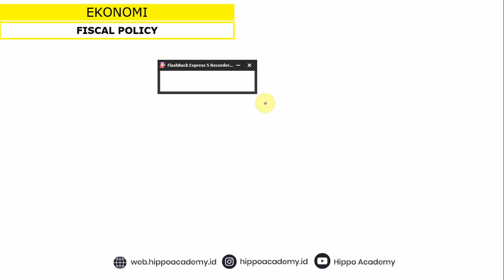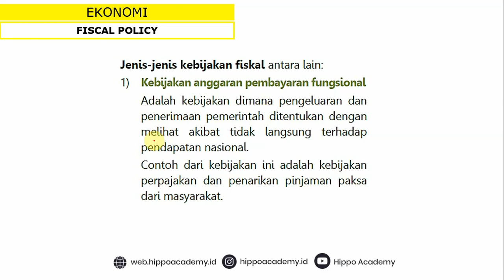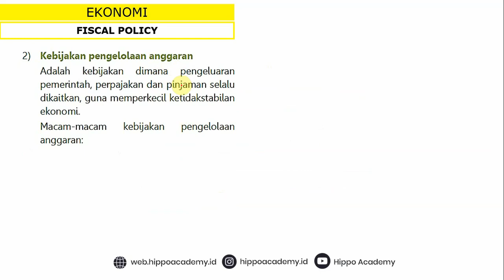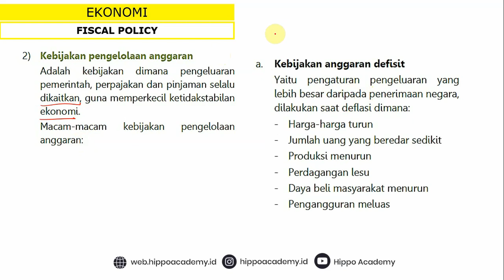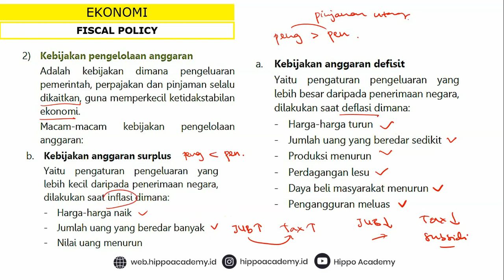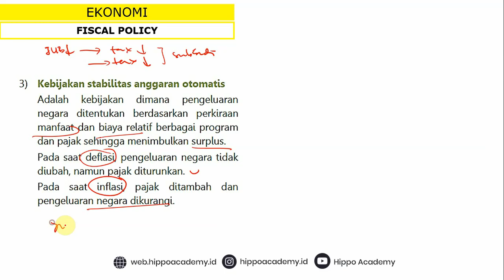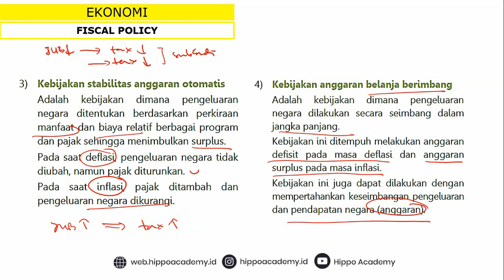Kebijakan Fiskal | Jenis Jenis Kebijakan Fiskal - EKONOMI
Di video ini kita akan membahas Ekonomi materi tentang Jenis-Jenis Kebijakan Fiskal, Sub bahasan yang bakal dibahas adalah sebagai berikut :

1. Definisi Kebijakan Fiskal
2. Tujuan Kebijakan Fiskal
3. Jenis-Jenis Kebijakan Fiskal :
a. Kebijakan anggaran pembayaran fungsional
b. Kebijakan pengelolaan anggaran
- Kebijakan anggaran defisit
- Kebijakan anggaran surplus
c. Kebijakan stabilitas anggaran otomatis
d. Kebijakan anggaran belanja berimbang

Yuk simak lebih lanjut di video ini. Semoga bermanfaat!

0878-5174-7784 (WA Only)